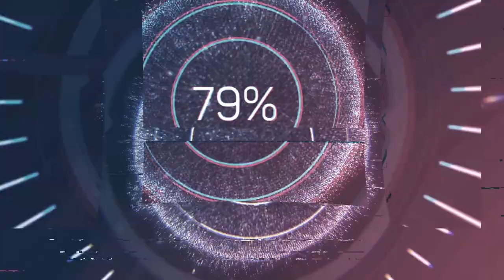A.D.S. Pool Ashe Seems Too OP! No Dot/Crosshair Gameplay on Ashe. Easy Aim!